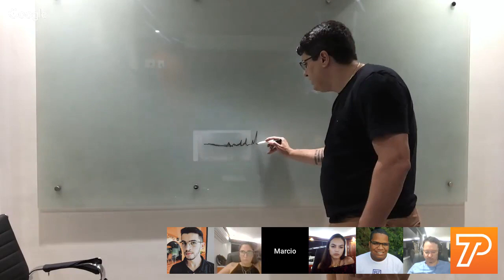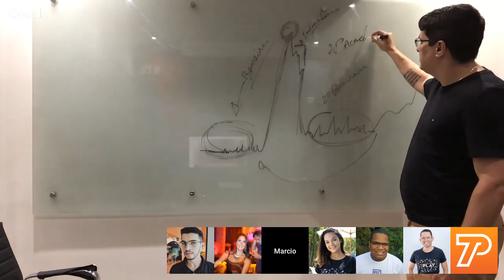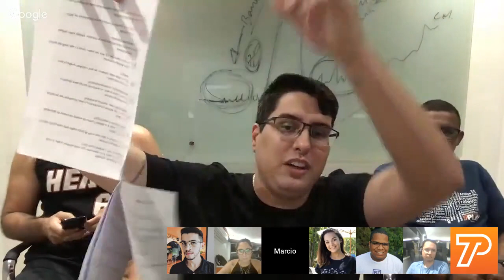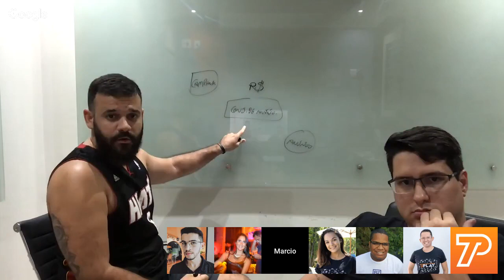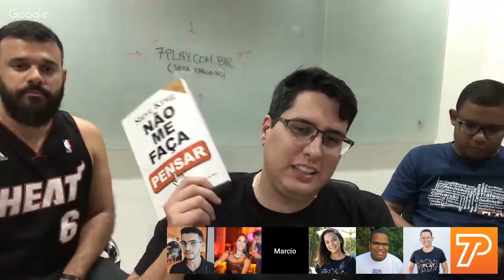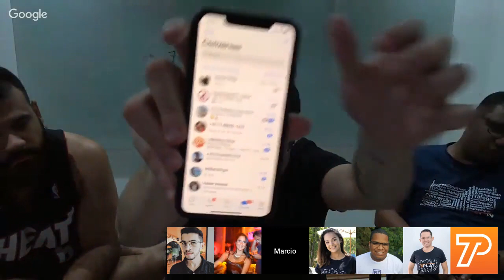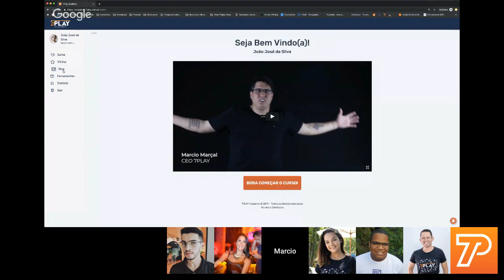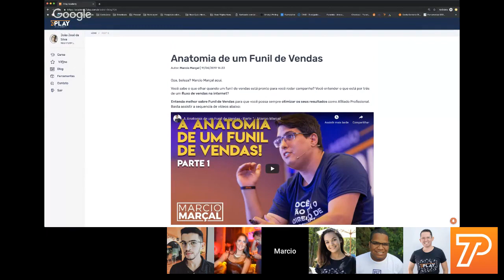Aula ao Vivo - 17 de abril de 2019